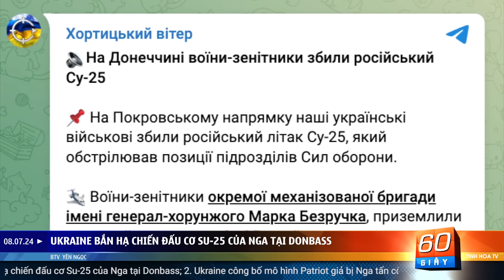Nga tấn công nhầm vào mô hình Patriot giả của Ukraine | 60 Giây Tinh Hoa TV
00:00 Giới thiệu
01:00 Ukraine bắn hạ chiến đấu cơ Su-25 của Nga tại Donbass
02:57 Ukraine công bố mô hình Patriot giả bị Nga tấn công
04:11 Nato và Hàn Quốc chuẩn bị "dự án hàng đầu" về Ukraine
05:31 Bộ Ngoại giao Hungary: 6 tháng tới sẽ là “sứ mệnh hòa bình”
06:46 Biden đối đầu với đảng dân chủ, tiếp tục ứng cử tổng thống
08:20 Hamas đang chờ phản hồi của Israel về đề xuất ngừng bắn
09:46 Lốc xoáy  ở Sơn Đông khiến 88 người Trung Quốc thương vong
11:18 Ba quốc gia đảo chính quân sự ở châu Phi lập liên hiệp